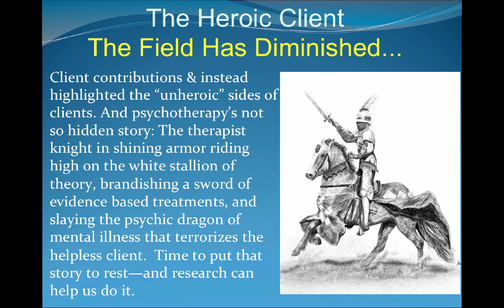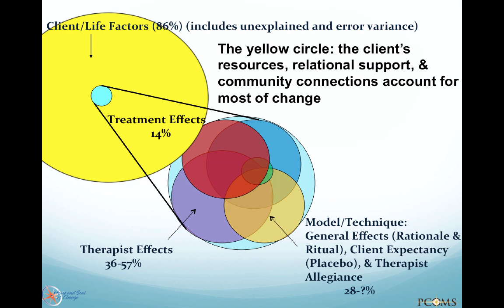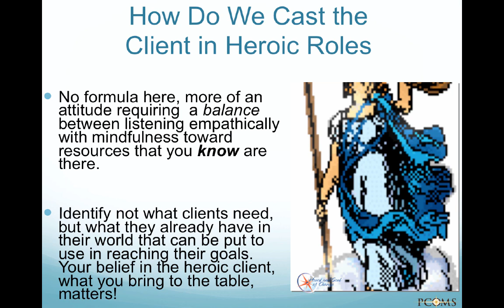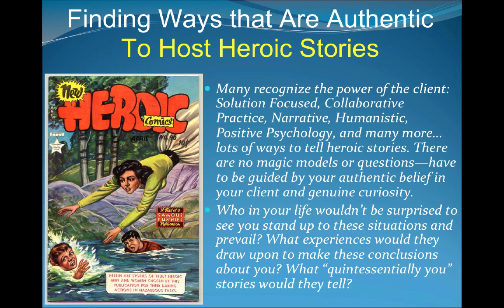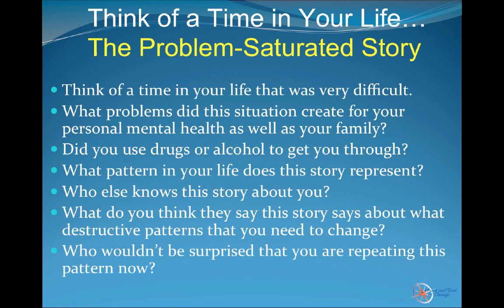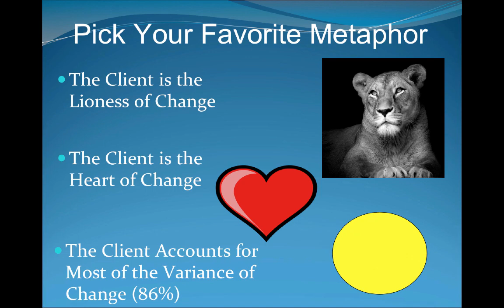The Heroic Client: The Client is the Heart of Change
This brief video by Barry Duncan discusses the client as the main contributor to change in therapy and describes ways to host client's heroic stories of strength, resilience, and competency.